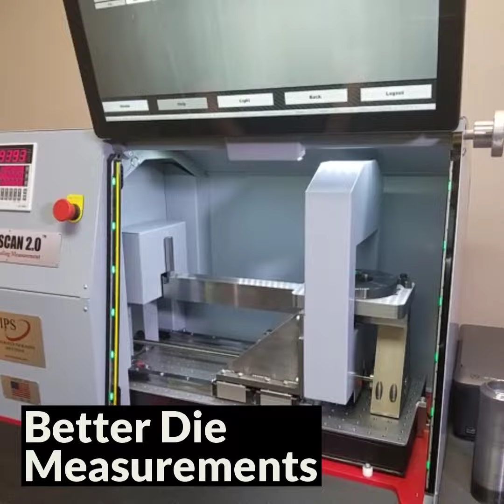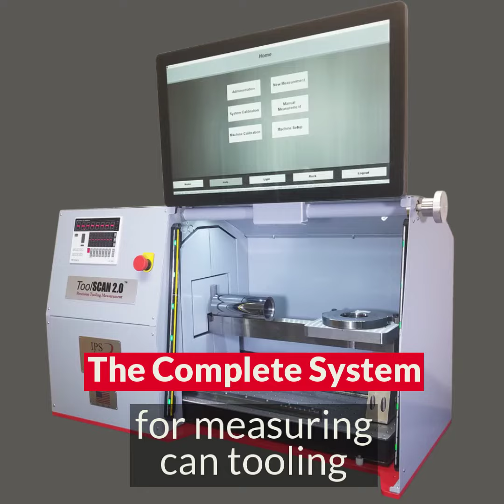ToolSCAN 2.0 - Now Measuring Necker Tooling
Integrated Packaging Solutions